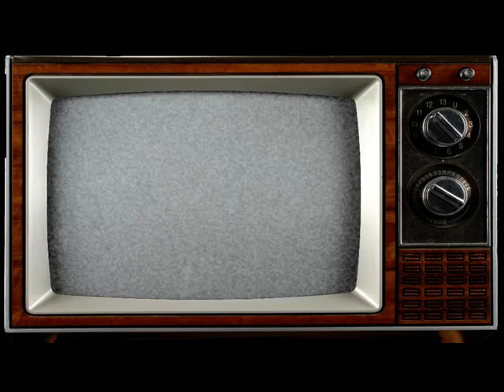Turkey vs Belgium sequences